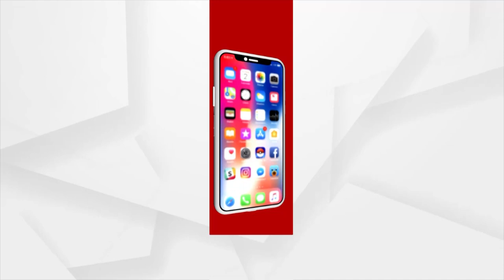କରୋନା ପାଇଁ ସଚେତନତା ବାର୍ତା ଦେଲେ ସୁର ରାଉତରାୟ ।